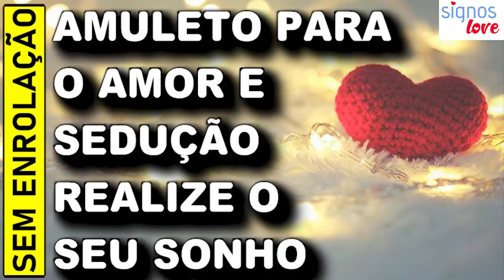AMULETO DO AMOR DO SIGNO DE ÁRIES - Qual Amuleto para o SIGNO de ÁRIES?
O amuleto do amor de cada signo é um objeto poderoso para o fortalecimento das relações amorosas. Cada item é feito de acordo com a personalidade e as necessidades dos signos do Zodíaco. Após preparar o amuleto do amor, você pode carregá-lo dentro da bolsa, no bolso, na carteira ou deixar em um local seguro onde só você tem acesso.

Descubra qual é o seu amuleto do amor de cada signo

Áries (21/3 a 20/4)

Para preparar o seu amuleto do amor, você irá precisar colocar um pingente de pimenta e pétalas de um girassol dentro de um saquinho amarelo. Em seguida, acenda um incenso de baunilha e passe a fumaça sobre ele.

🔻⬇ Conecte-se comigo ⬇🔻
👦🏻|Criador: @soudelondrina
✉ Parcerias e Publicidade via DM